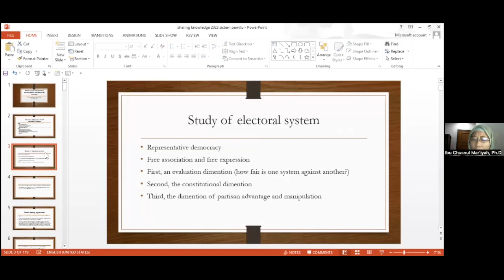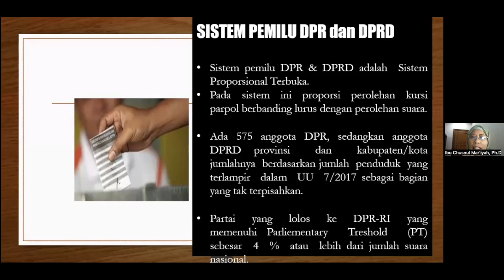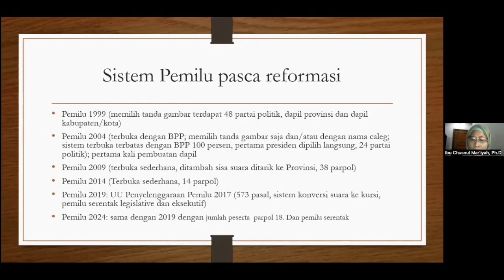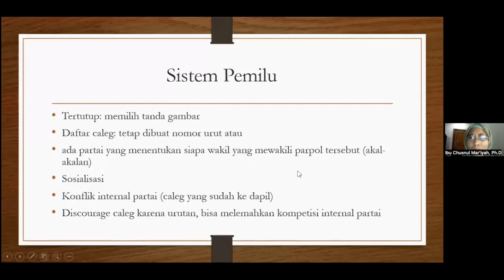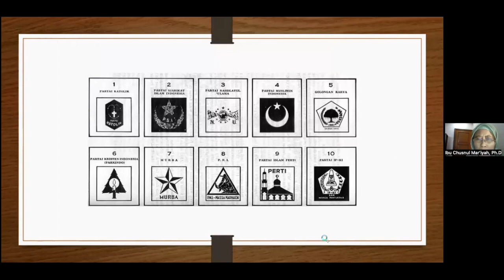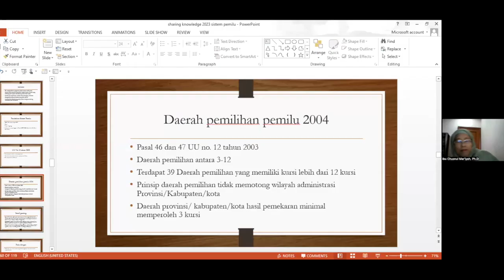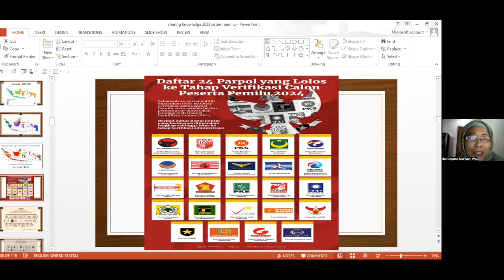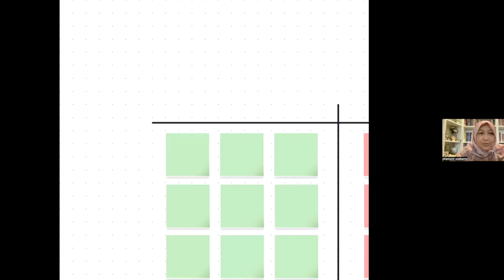Antisipasi Perubahan Sistem Pemilu - Chusnul Mar'iyah, Ph.D (03062023)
Forum KSC (Edisi Kuliah Politik)
Kuliah Politik online ini diselenggarakan oleh forum Knowledge Sharing Community

Kuliah politik ini diampu oleh dosen-dosen yang selain memiliki kapabilitas dan kredibilitas yang mumpuni, mereka juga memiliki integritas dan keberpihakan pada visi keummatan dan kebangsaan.

Tujuan mata kuliah "Pemilu dan Parpol"  adalah agar para akademisi, peminat kajian politik, aktivis dan kader partai politik serta para Bacaleg benar-benar melek politik, memahami  sarana demokrasi berupa Pemilu melalui studi tentang Sistem Pemilu dan Dinamika Partai Politik di Indonesia.
Selamat memasuki tahun politik menjelang perhelatan besar Pemilu dan Pilpres 2024 dengan bekal ilmu dan wawasan yang memadai.